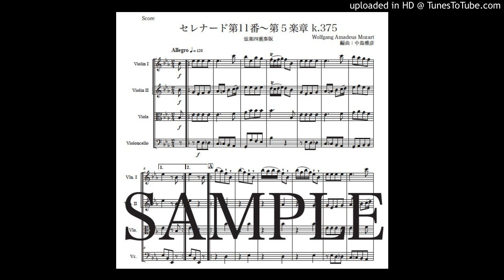「セレナード第11番〜第５楽章」弦楽四重奏版（編曲：中島雅彦）